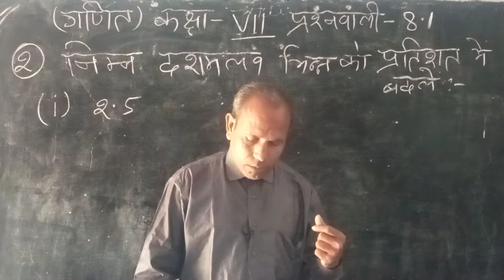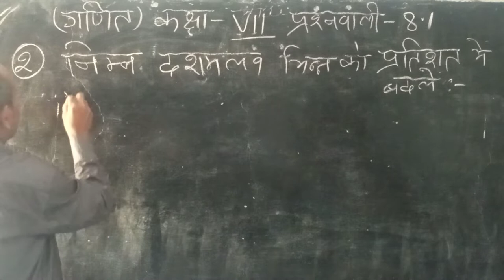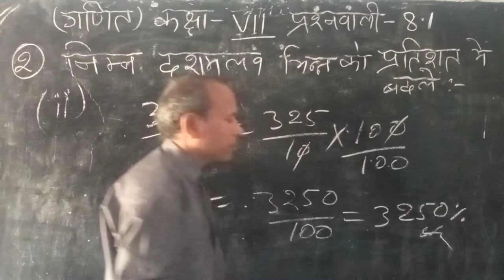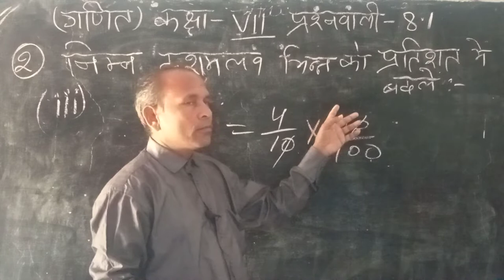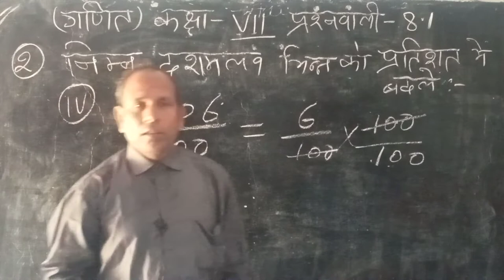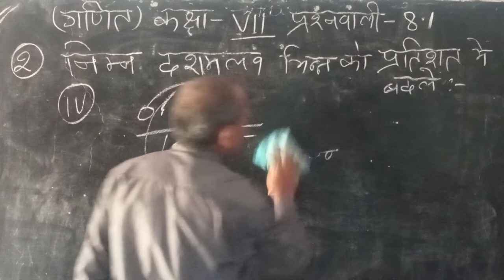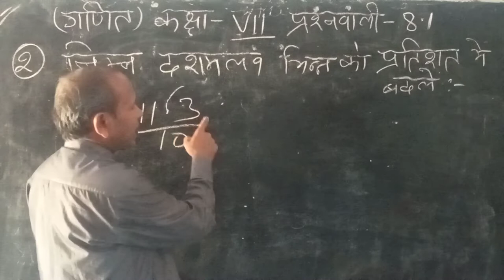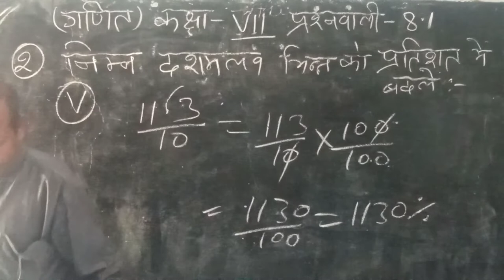कक्षा 7 प्रश्नवाली 8.1 प्रतिशत निकालना । ऐनुल सर